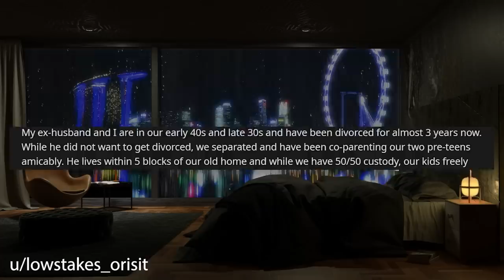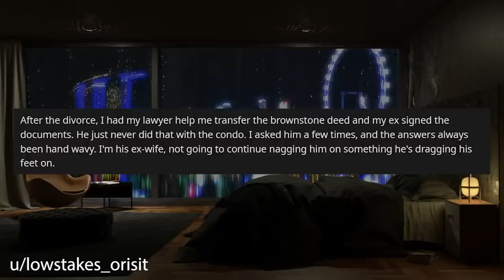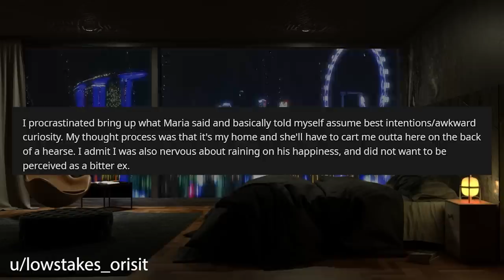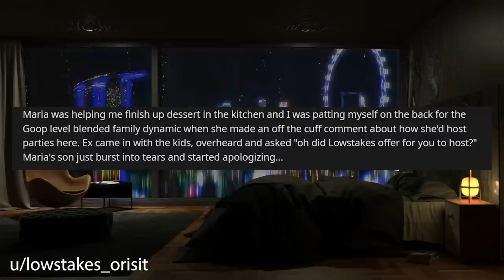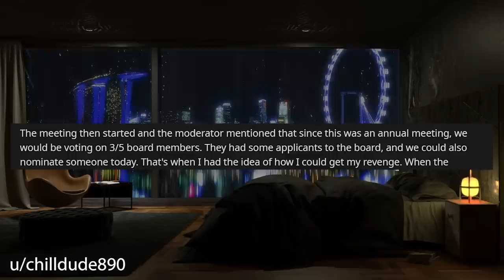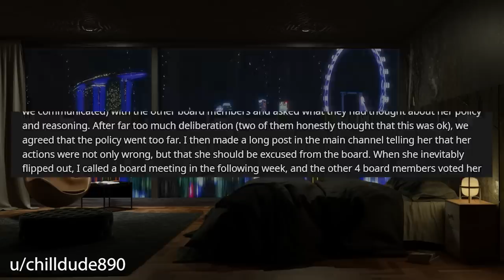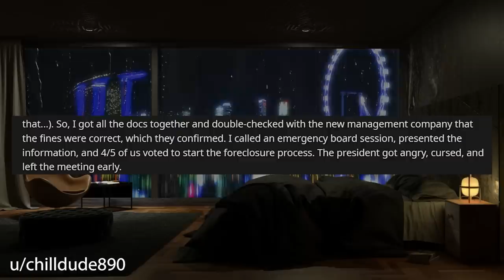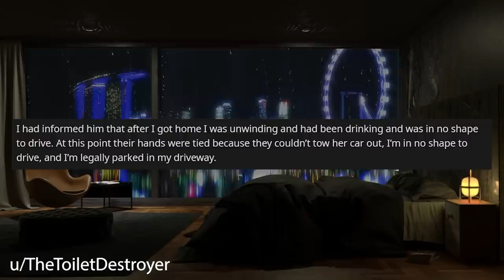Ex-Husbands Current Girlfriend Wants Me To Move OUT OF MY HOME So They Can Move In r/Relationships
Relationship Reddit Stories, OP is approached by her ex-husbands current girlfriend and she asks OP when she will be moving out of her home.

0:00 Intro
0:19 Story 1
3:43 Story 1 Comments
6:43 Story 1 Update
8:11 Story 1 Final Comment
8:52 Story 2
17:15 Story 2 Final Comment
17:56 Story 3
19:18 Story 3 Final Comment